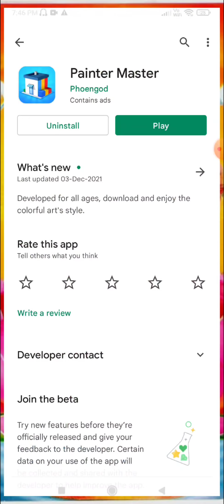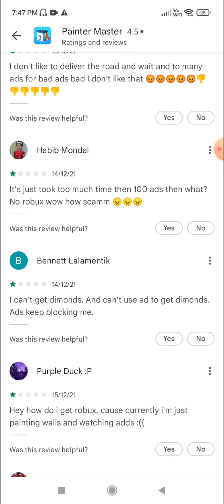Painter Master app real or fake | free diamonds | Garena free fire | Tech Lover DK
Hello viewers

In this video i am going to tell you about a app named painter master